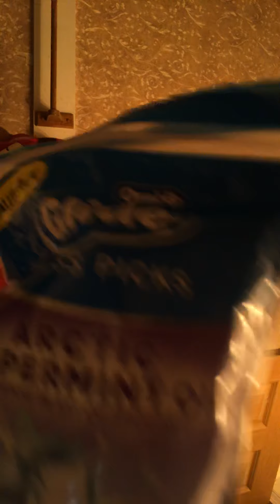Makes you like Cisco turn on personal occasions in your personal video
Down below comments